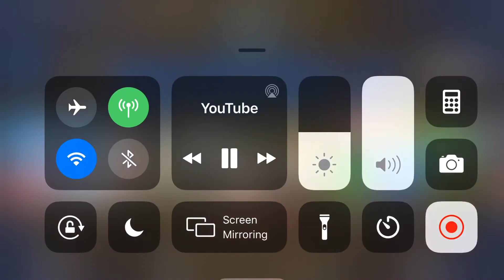Fortnite chapter 2 season 2 trailer (slowed down)